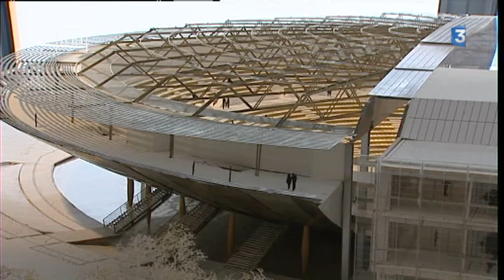2001-2017 : la gouvernance de Gérard Collomb, maire de Lyon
En 2001, Gérard Collomb, maire du 9 ème arrondissement est élu maire de Lyon. 16 ans après, il démissionne de la mairie et de la Métropole dont il est devenu président pour devenir ministre d'Etat, ministre de l'Intérieur. Que retenir de ses trois mandats ? Ce socialiste en rupture de parti aura eu à coeur de briser les lignes en mettant en place une ligne pragmatique et moderne au coeur de la cité. Il crée un climat de confiance avec les milieux d'affaires , multipliant les chantiers et renforçant le rayonnement international de la ville. Il multiplie les grands événements culturels qui participent au rajeunissement  de son image.
Politiquement, il suit la ligne de son prédécesseur, Raymond Barre et encourage l'émergence du mouvement initié par Emmanuel Macron, ce qui lui vaut sa nomination au gouvernement à un poste clé.

Retrouvez-nous sur :
Notre site web